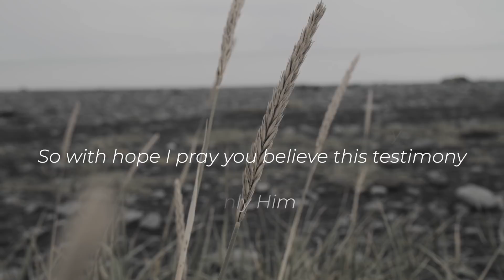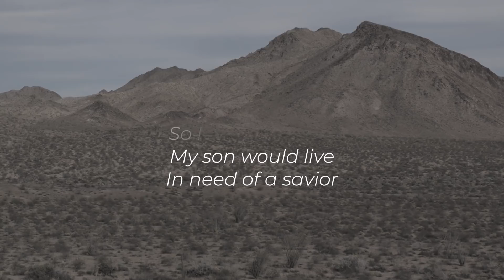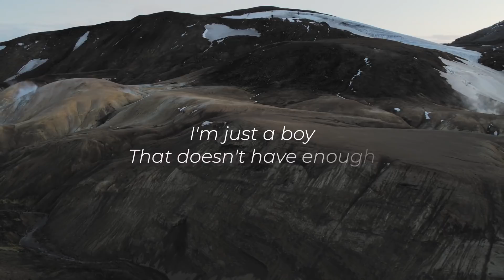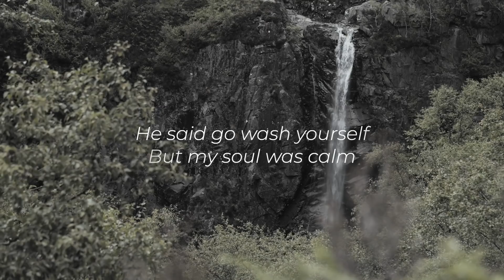MCC NCD Service 2020-04-12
Pastor Todd King concludes the Mercer Creek Church sermon series, "Evidence Of Faith," with, "Easter."
With worship songs "Raise a Hallelujah," "Throne Room Song," "Resurrecting," and "Living Hope."